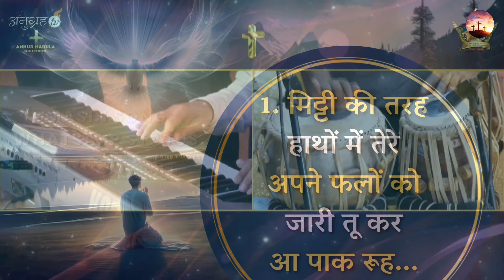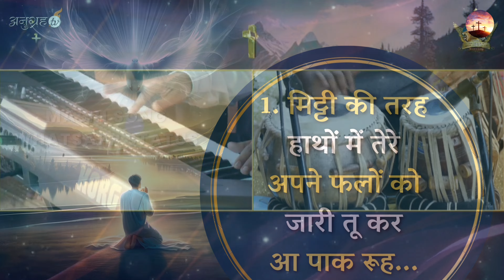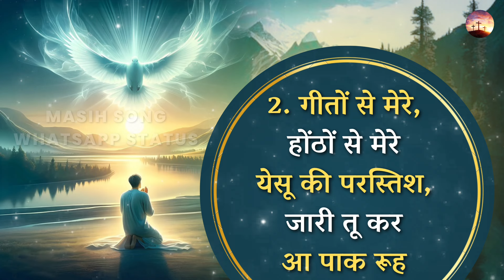Aa Paak Rooh || Lyrical Worship Song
Aa Paak Rooh.

Lyrics:

आ पाक रूह - आ पाक रूह
आ पाक रूह...

1. मिट्टी की तर, हाथों में तेरे
अपने फलों को, जारी तू कर

2. गीतों से मेरे, होंठों से मेरे
येसू की परस्तिश, जारी तू कर

3. येसू जी मुझको, रुह से भरदो
सहरा में नदियां, जारी तू कर